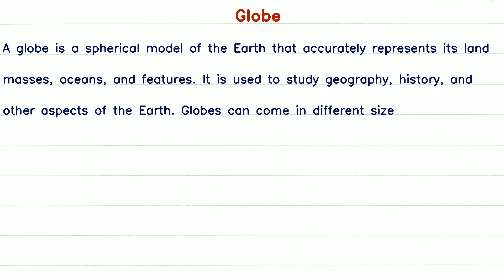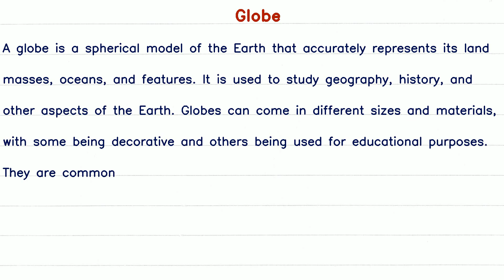Short Paragraph on Globe